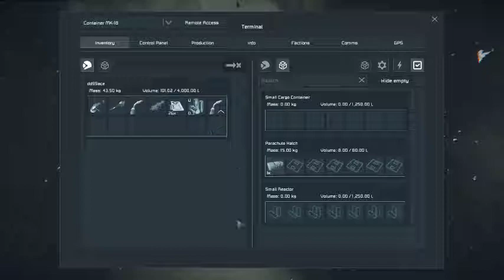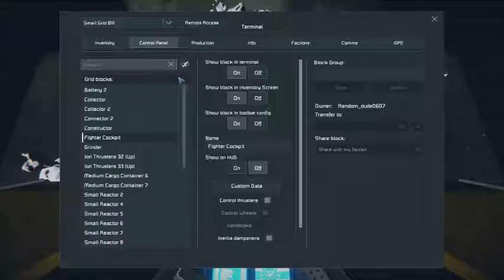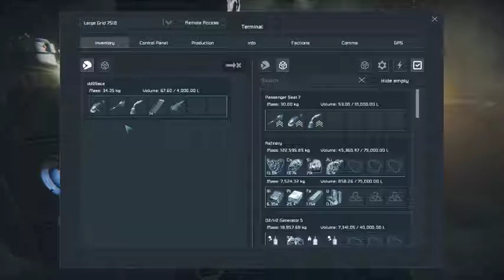space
GPU: GeForce GTX 1060 with Max-Q Design
CPU: Intel(R) Core(TM) i7-8750H CPU @ 2.20GHz
Memory: 16 GB RAM (15.8 GB RAM usable)
Current resolution: 1920 x 1080, 60Hz
Operating system: Microsoft Windows 10 Home